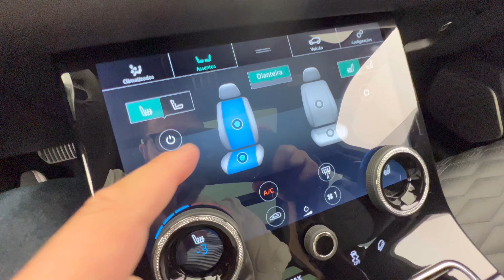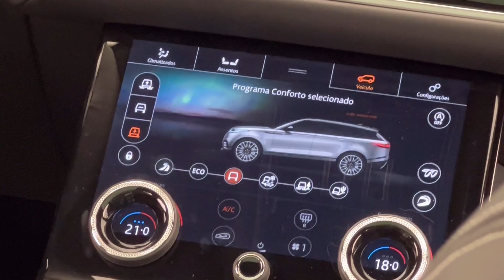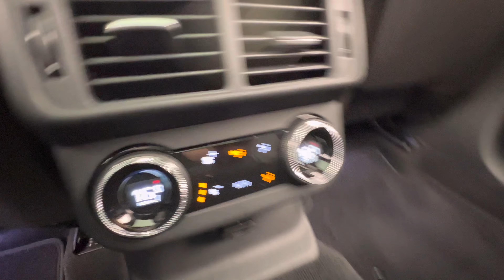LAND ROVER VELAR V8 DE 550 CAVALOS ! - Só Veículos